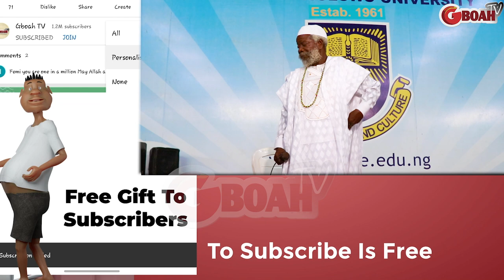Watch What Yoruba Actor Peter Fatomilola Did When A Young Man Ack Him To Help Him With Blood Money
Watch What Yoruba Actor Peter Fatomilola Did When A Young Man Begged Him To Help Him With Blood Money On Stage Play.